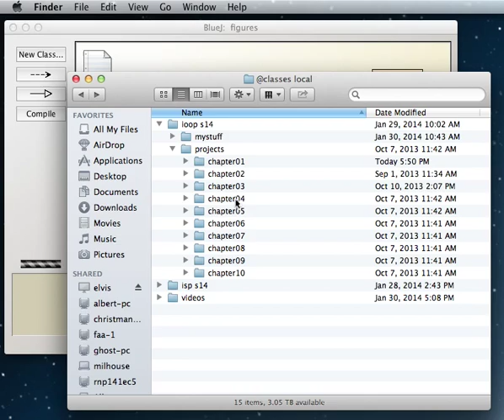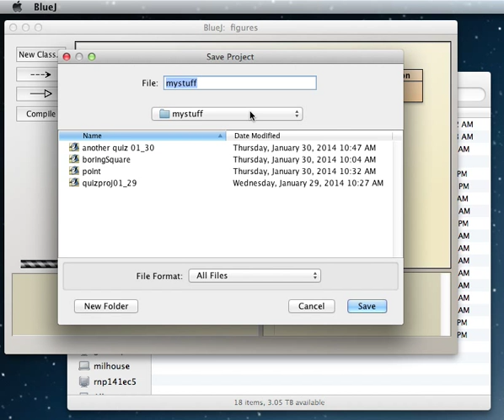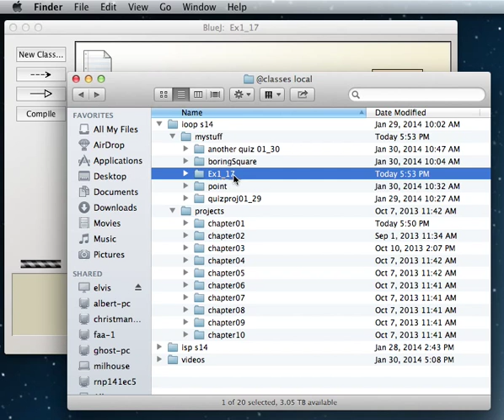saving copy of project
How to save a copy of a bluej project for my class